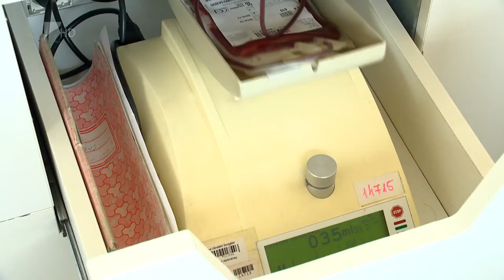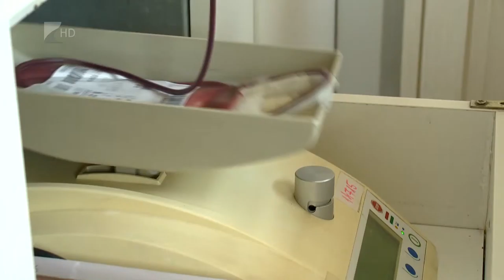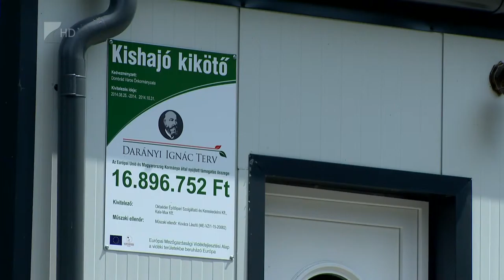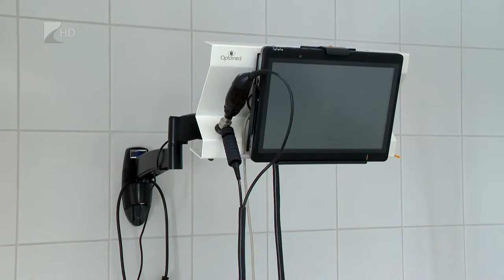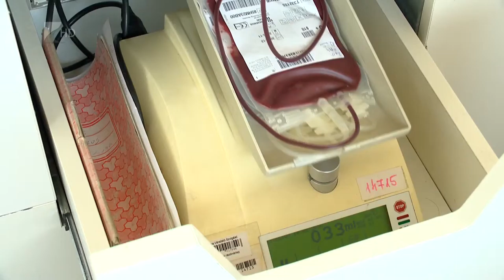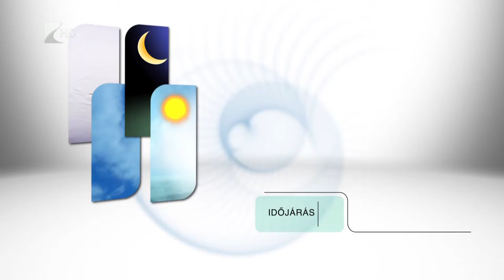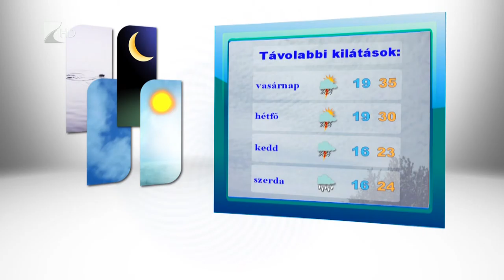Híradó 2015.08.14. - Kölcsey Tv